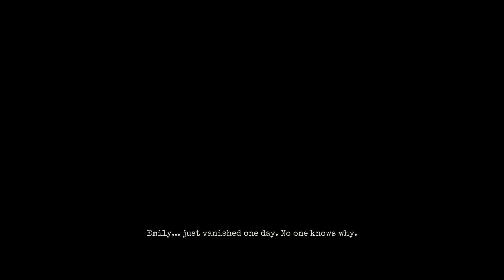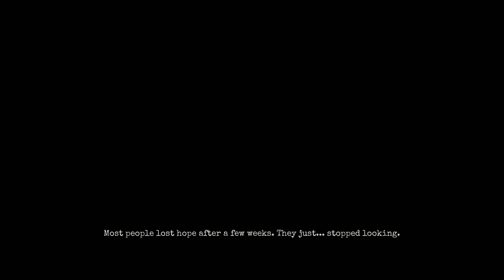GYLT Gameplay Walkthrough / No Commentary Part 1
GYLT is a horror game, in this game charchter is looking for her cousin, she has been missing for month.